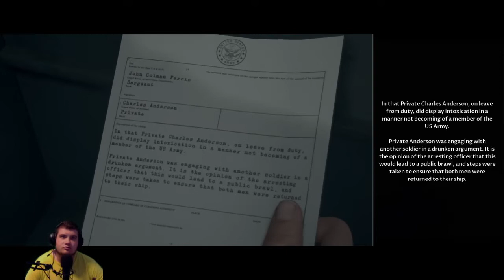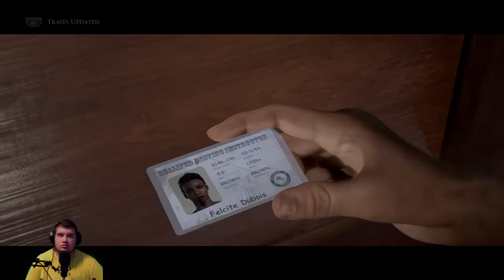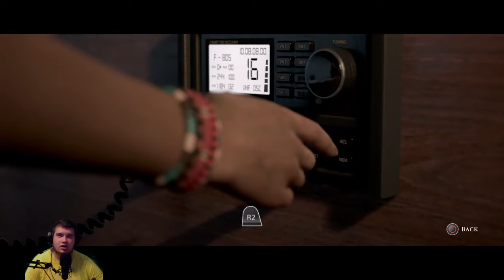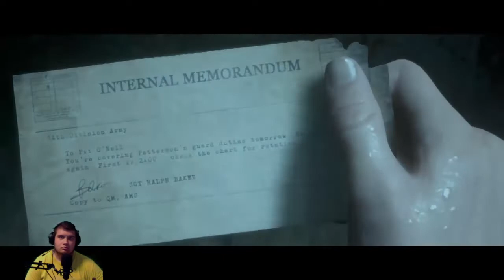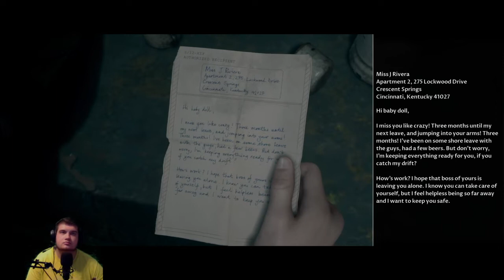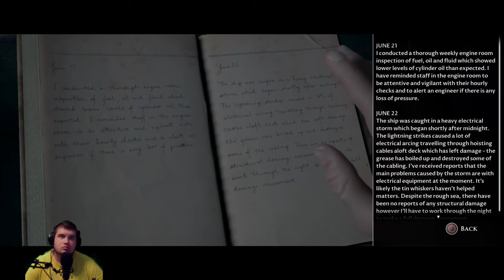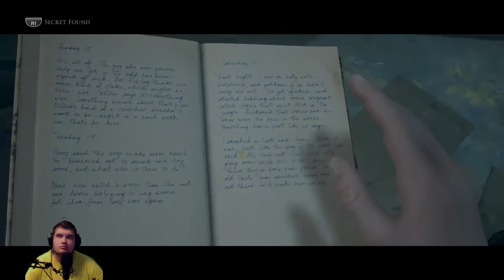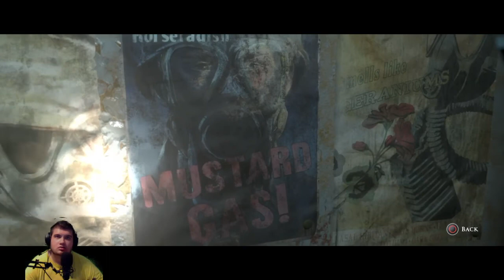IJESSZÉ MEG TESWÉR! | Man of Medan #1 | 2022. 07. 05.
Ha szeretnél többet látni, akkor kövess Twitchen is, és nézd élőben a baromkodásunkat.

Légy részese és támogatója őrült csapatunknak még ma!